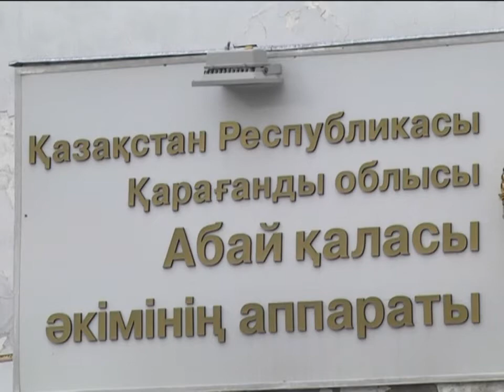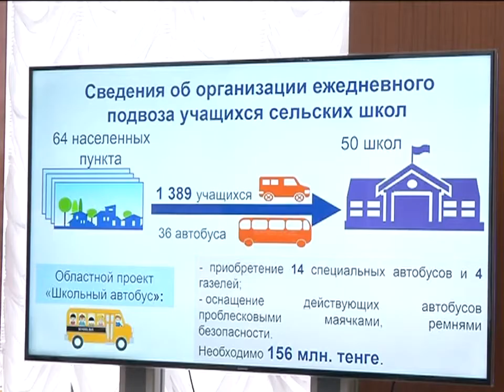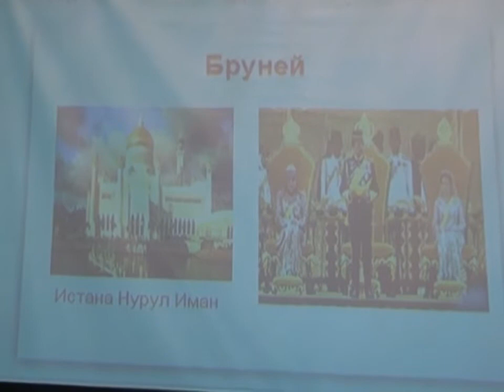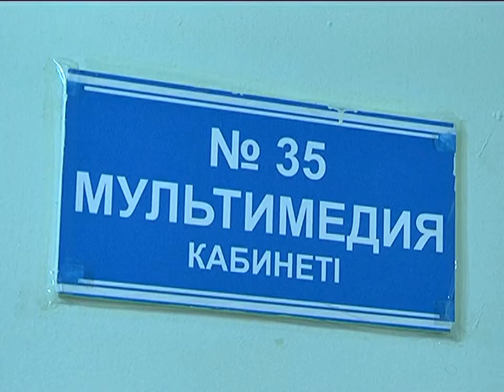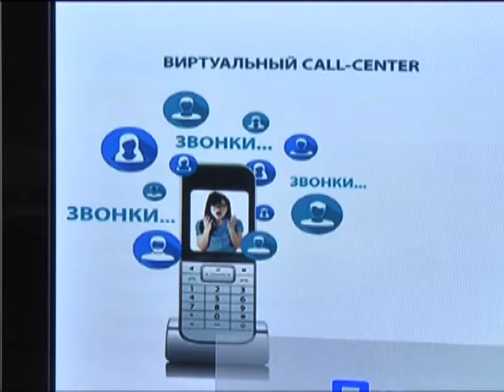30/03/2017 - Бірінші Қарағанды телеарнасының жаңалықтары